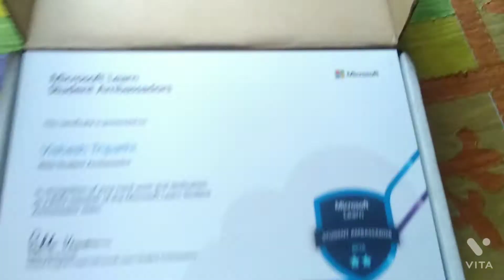Microsoft Learn Student Ambassador Swags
Became a Beta Microsoft Learn  Student Ambassador few days back and got these awesome swags from Microsoft